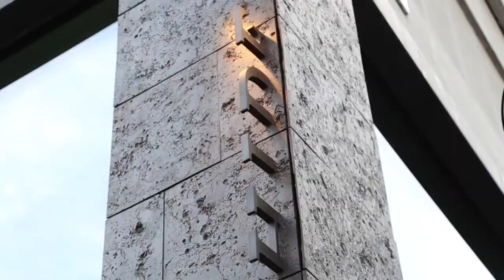История УСПЕХА в ЛОНДОНЕ - Евгений Чичваркин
Евгений Чичваркин кто он? Рассказывает про себя, семью и бизнес в Лондоне.
Наш канал сильнейший сборник вдохновляющих, сильных, мудрых цитат и высказываний людей которые не сдаться и идут к своей цели! Стоит смотреть данные видео и черпать силы для воплощения своих желаний в реальной вашей жизни. Посмотрите одно видео, сделайте выводы и становитесь с каждым все лучше и лучше, просматривая новые ролики на нашем канале. А мы в свою очередь не подведем вас и будем публиковать каждый день лучшие видео мотивирующих людей, лидеров за которыми хочется тянуться. Действуем.

Спасибо!